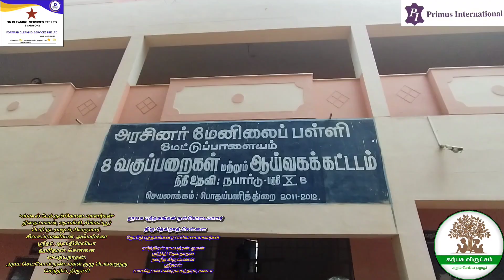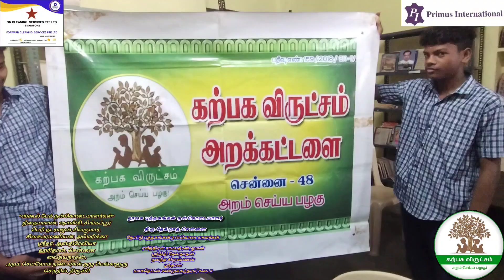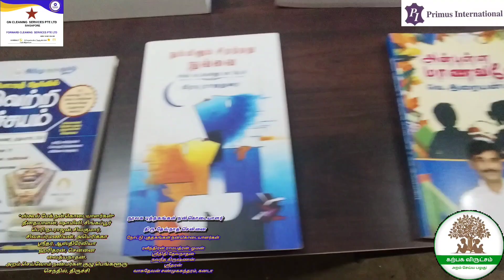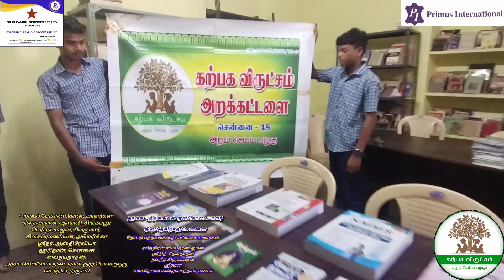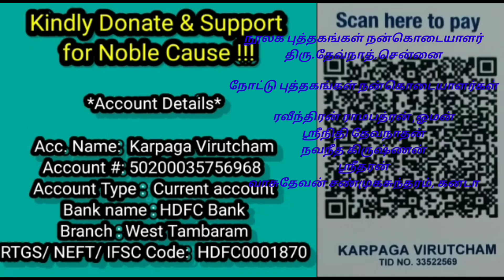கோவை| மேட்டுபாளையம் GHSS ல் கற்பக விருட்சம் அறக்கட்டளையின் *Plant a Tree & Pick your school bag*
கற்பக விருட்சம் அறக்கட்டளை - கல்விச்சுடர் - 2024 (18)

கற்பக விருட்சம் அறக்கட்டளை சார்பில்
*கோவை* மாவட்டம், மேட்டுப்பாளையம் அரசு மேல் நிலைப்
 பள்ளியில் *Plant a Tree & Pick your school bag* சிறப்பாக கொண்டாடப் பட்டது.
பெற்றோரை இழந்த
*37* மாணாக்கர்களுக்கு *ஸ்கூல் பேக்* & *310* மாணாக்கர்களுக்கு *நோட்டு புத்தகங்கள்*, நூலக புத்தகங்கள் போன்றவை *₹50,000* மதிப்பில் வழங்கப் பட்டன.
 *37* மரக்கன்றுகள் நடப் பட்டன

*நூலக புத்தகங்கள் நன்கொடையாளர்*

திரு.தேவ்நாத், சென்னை

*ஸ்கூல் பேக் நன்கொடையாளர்கள்*
1.தீனதயாளன், சிங்கப்பூர்
2.வைத்யநாதன், பெங்களூரு
3.பெரி.நடராஜன், அமெரிக்கா
4.ஸ்ரீதர், ஆஸ்திரேலியா
5.ஷாமிலி, சிங்கப்பூர்
6.ஹரிதரன், சென்னை
7.சிவக்குமார், அமெரிக்கா
8.அறம் செய்வோம் நண்பர்கள் குழு, பெங்களூரு
9.செந்தில், திருச்சி
10.சிவசுப்ரமணியன், அமெரிக்கா

*நோட்டு புத்தகங்கள் நன்கொடையாளர்*

*ஓமன் நாட்டில் வசிக்கும்*

ரவீந்திரன் ராமபத்ரன்
ஸ்ரீநிதி தேவநாதன்
நவநீத கிருஷ்ணன்
ஸ்ரீதரன்

*கனடா நாட்டில் வசிக்கும்*

வாசுதேவன் சண்முகசுந்தரம்